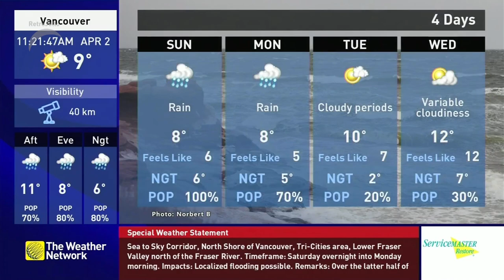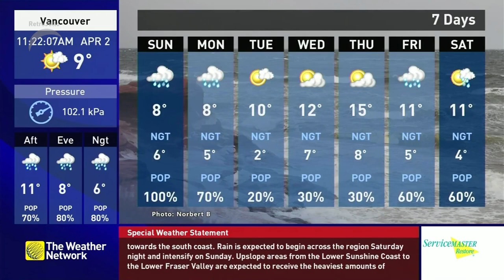TWN - Local Forecast - April 2nd, 2022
PMX location: Vancouver, BC
Cable broadcaster: Telus
Local Channel: 127
Regional Channel:128
MétéoMédia Channel: 2050

Tous les droits reviennent aux propriétaires respectifs.
Emplacement PMX : Vancouver, C.-B.
Câblodistributeur : Telus
Chaîne locale : 127
Chaîne régionale : 128
Chaîne MétéoMédia : 2050